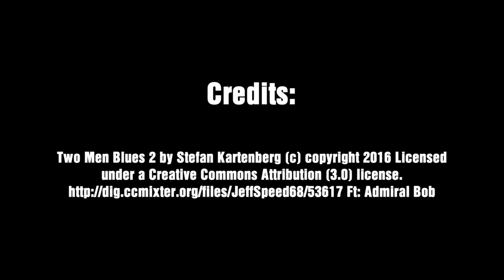DIE LINKE. Essen auf der Hambi-Demo am 06. Oktober 2018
Unsere Aktivist*innen waren  am 6. Oktober 2018 gemeinsam mit über 50000 Menschen auf der Großdemo am Hambacher Forst und haben ihre Eindrücke in einem Video festgehalten. Im Video findet ihr Statements von Bernd Riexinger (Vorsitzender DIE LINKE), Sylvia Gabelmann (MdB), Hubertus Zdebel (MdB) und Alexandra Mehdi (Sprecherin Lisa NRW).

Über DIE LINKE. Essen: DIE LINKE. Essen steht für konsequenten gesellschaftlichen Wandel. Wir stellen uns entschlossen gegen den neoliberalen Privatisierungswahn und fordern die sofortige Vergesellschaftung elementarer Daseinsvorsorge. Dazu gehören für uns Banken und Energiekonzerne, Bus- und Bahnanbieter sowie Kommunikation und Wohnraum. Wir kämpfen nicht nur in den Parlamenten, sondern stehen auch auf der Straße an der Seite von sozialen Bewegungen und gewerkschaftlichen Kämpfen. Für uns gehört der Kampf gegen Kapitalismus, Sexismus, Antisemitismus, antimuslimischen Rassismus und jede andere Form der Unterdrückung zusammen! Mach mit: Gemeinsam mit uns für dich gemeinsam machen wir Politik für die Vielen, nicht die Wenigen!